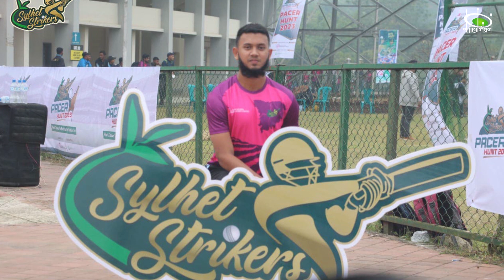'যা-তা' বিপিএলের যত ভুল | Pavilion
কদিন আগে সাকিব আল হাসান বলেছেন, বিপিএলের 'যা-তা' অবস্থা। ফ্র্যাঞ্চাইজি, আয়োজকদের সাথে মাঠের ক্রিকেটের নানান অসঙ্গতিতে সাকিবের সেই কথাই যেন বারবার ফিরে আসে বিপিএলে। এবারের আসরেও বদলায়নি পুরনো সেই চিত্রের বেশিরভাগ।